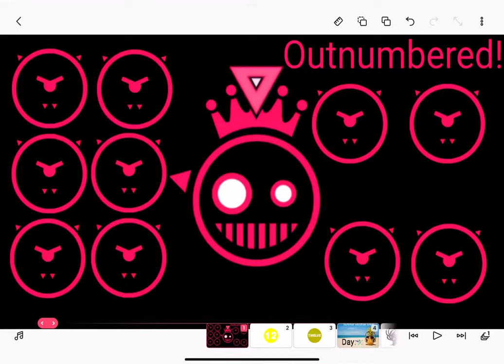King Blixer With The Light